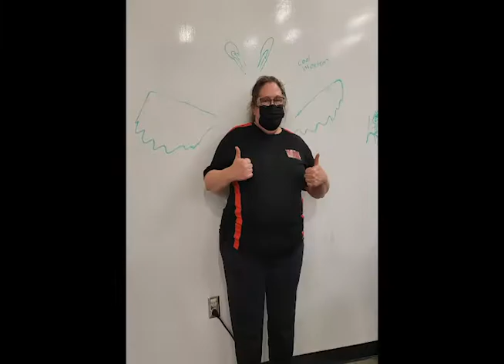Robototes Recap Weeks 1-3